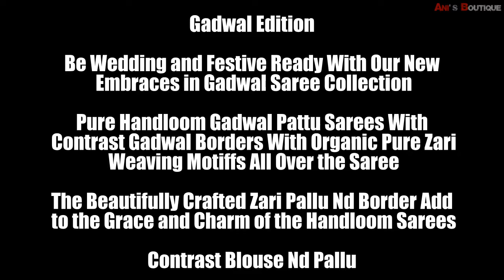Pure Handloom Gadwal Pattu Sarees With Contrast Gadwal Borders With Organic Pure Zari Weaving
GADWAL EDITION

Be Wedding And Festive Ready With Our New Embraces in Gadwal Saree Collection

Pure Handloom Gadwal Pattu Sarees With Contrast Gadwal Borders With Organic Pure Zari Weaving motiffs all over the saree

The Beautifully Crafted Zari Pallu nd Border Add to The grace and Charm of the Handloom Sarees

Contrast Blouse nd Pallu